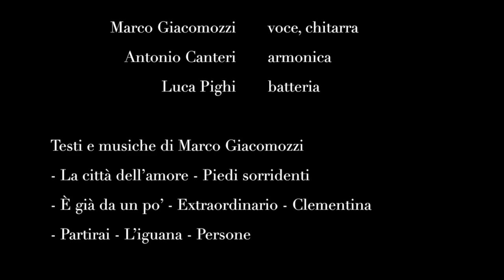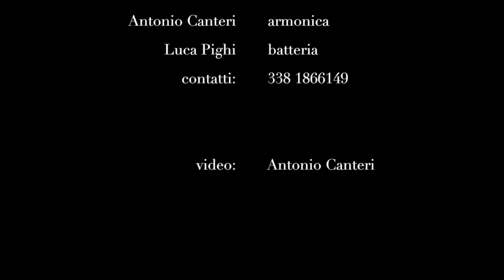GIAKOTRES Modus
GIAKOTRES
Teatro Modus (Verona)
16 gennaio 2019

Testi e musiche di Marco Giacomozzi

Marco Giacomozzi (voce, chitarra)
Antonio Canteri (armonica)
Luca Pighi (batteria)